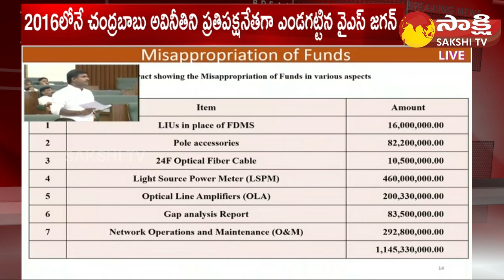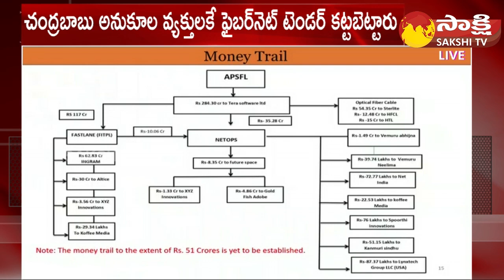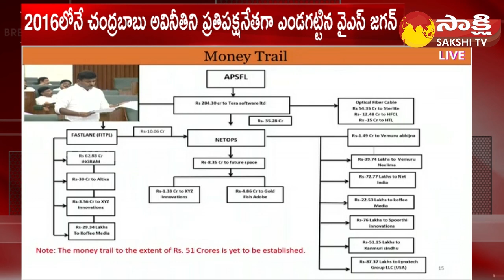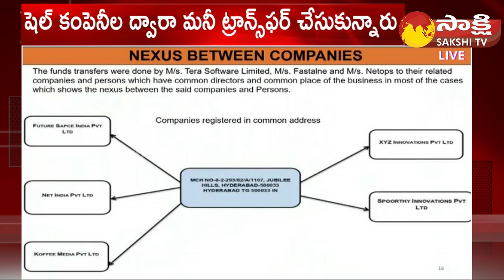Minister Gudivada Amarnath About How Routing AP Fiber net Scam